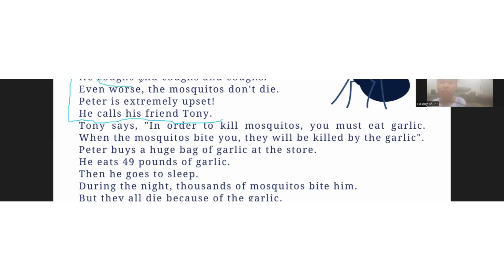VIDEO TEST 1-1 ĐỊNH KÌ LỚP C24 CÙNG MS.SIA - QUÝ PHƯỚC